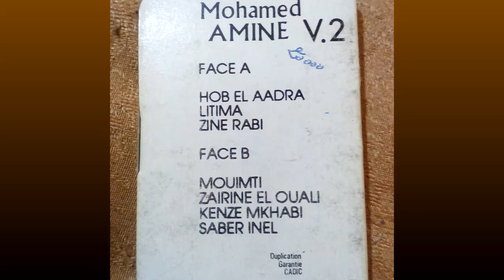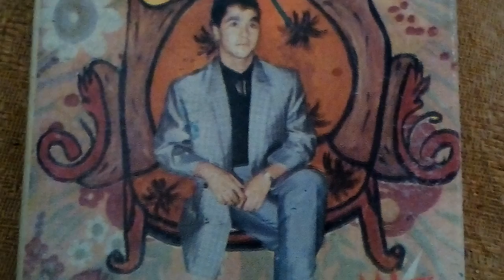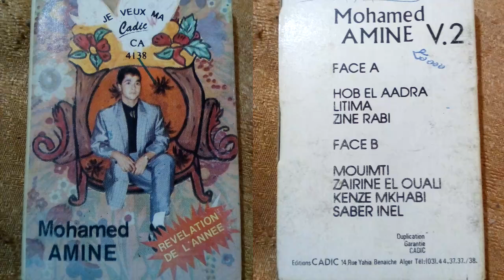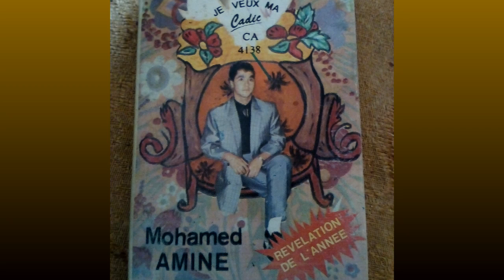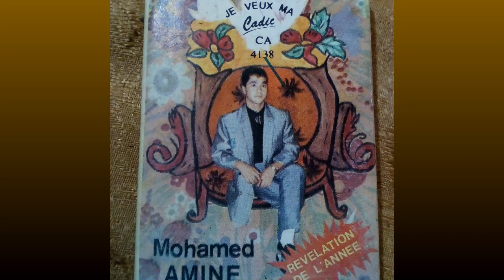MOHAMED LAMINE . HOB EL AADRA MP3 HQ